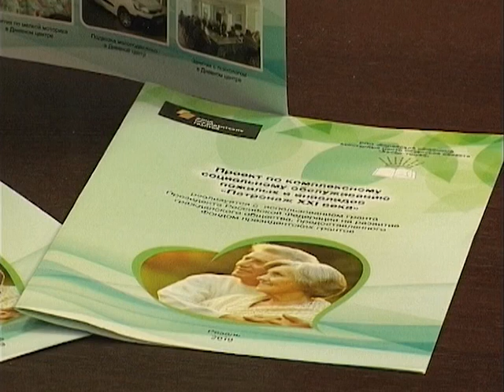Городские встречи 15.11.19 Людмила Захарова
Директор РОО "ЕОКЦ РО" "Хесед-Тшува"